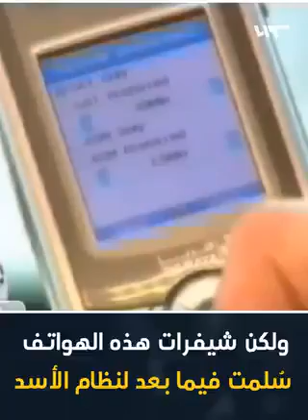فضيحة إماراتية سعودية من العيار الثقيل في سوريا